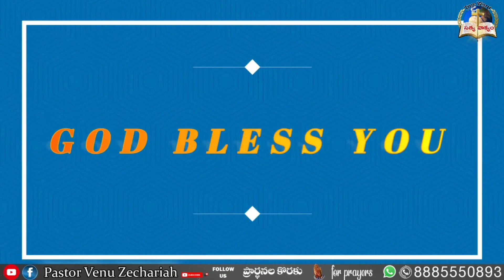1- 6 -2023 ఈరోజు దేవుని వాగ్దానం Today God promise - Rev Zechariah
jesus bless you all